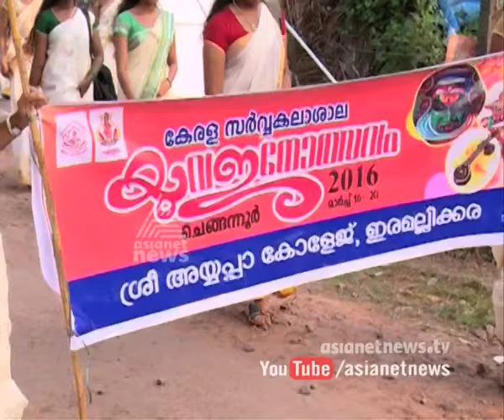Kerala university kalolsavam Started at Chengannur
കേരള യൂനിവേര്സിടറ്റി കലോത്സവത്തിന് ചെങ്ങന്നൂരില്‍ തുടക്കമായി